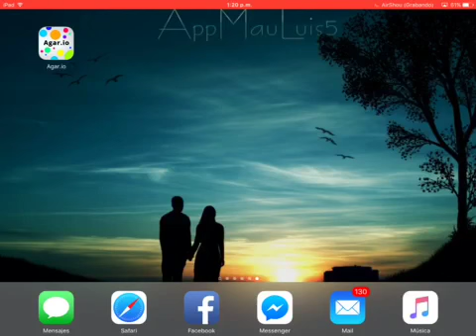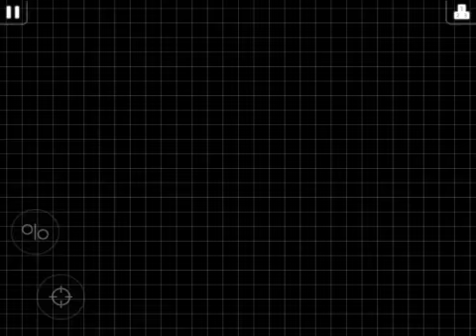Jugando agar.io puesto número 5 | AppMauLuis5